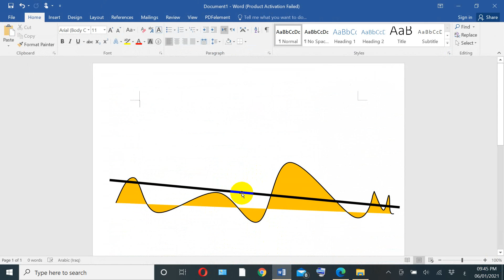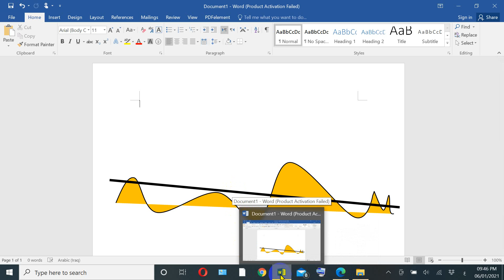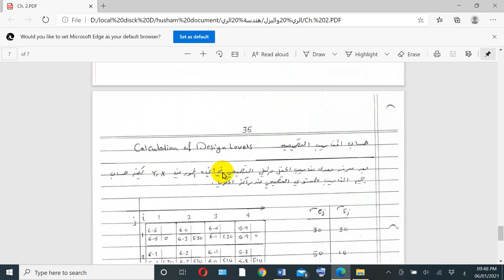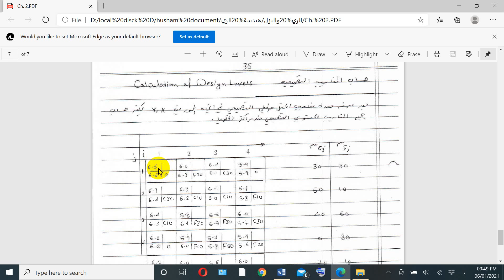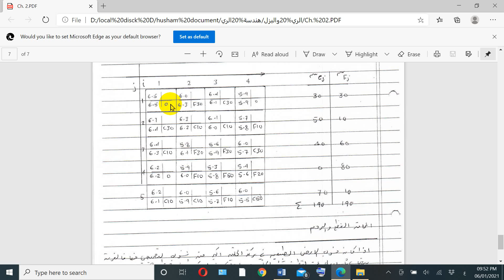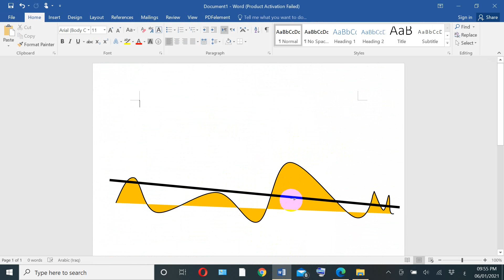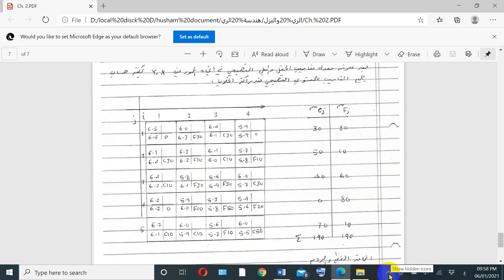هندسة الري - الفصل الثاني - الفيديو الرابع